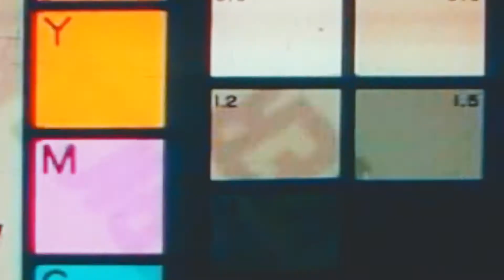VZXZS Campaign - Brand Collaboration